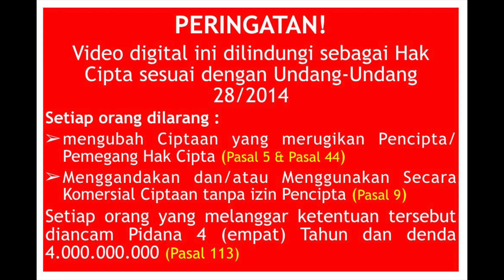Tafsir Al Muyassar, QS An Naba'|Ust. Amri Azhari,Lc| Masjid As Salam |170319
Materi      :Tafsir Al Muyassar-  QS An Naba'
Pemateri : Ustadz Amri Azhari, Lc.